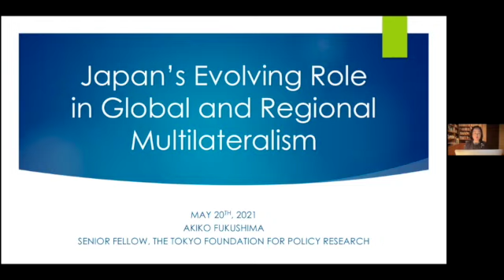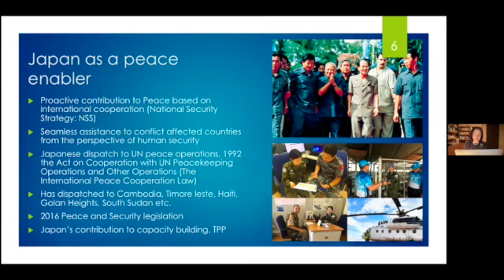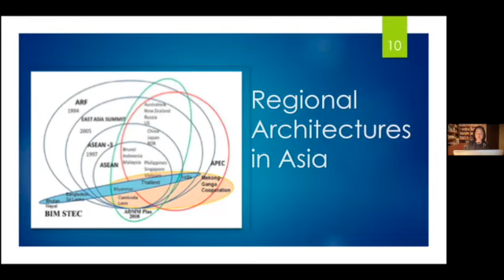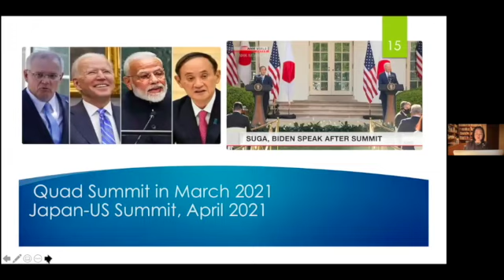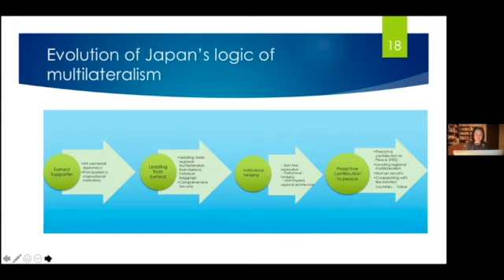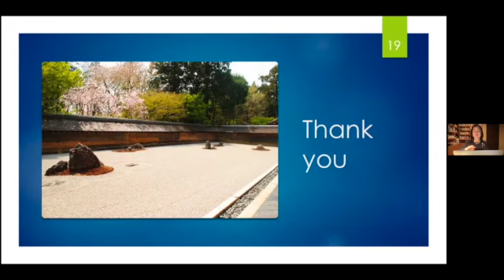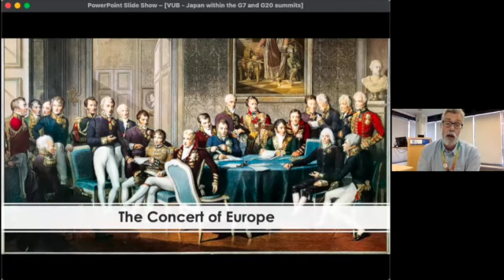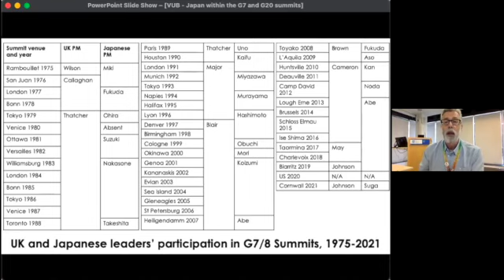LECTURE by Akiko Fukushima - Japan's Evolving Role in Global and Regional Security Multilateralism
This is the third lecture in our third module on "Japan’s global contribution to global security and its relations with Europe" of our course on "Japan's Foreign and Security Policy".

It features a lecture by Dr. Akiko Fukushima, Research Fellow at the Asia International Centre and Senior Fellow at the Tokyo Foundation.

This is followed by a presentation by Dr. Hugo Dobson, Professor of East Asian Studies at the University of Sheffield.

The lecture was moderated by Dr. Eva Pejsova, our Senior Japan Fellow.